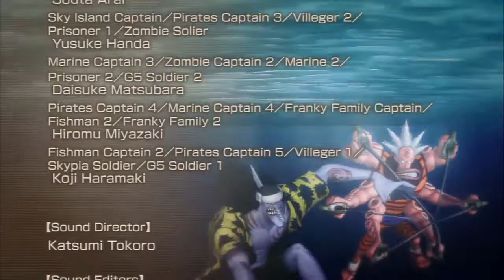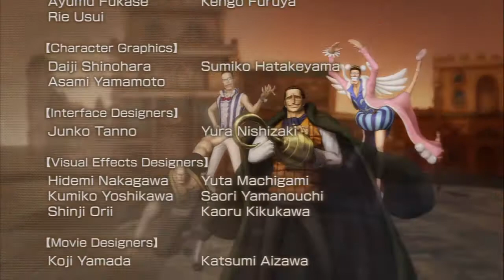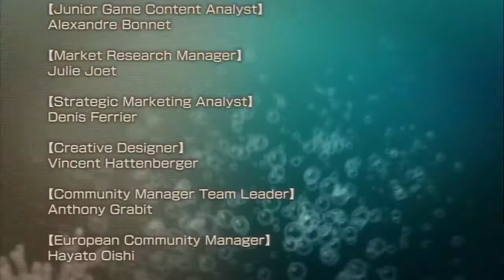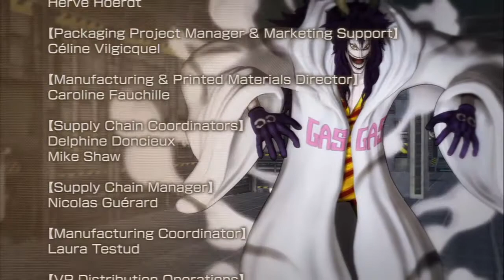One Piece: Pirate Warriors 3 - Part 87: Blackbeard's Dream